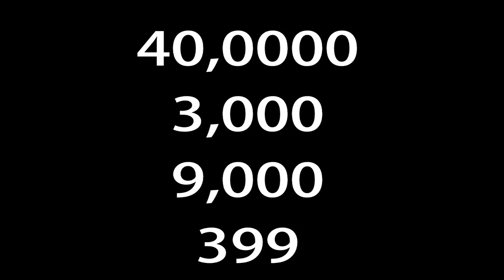Rise Of The Machines: The Age Of AI | Will Hurd | TEDxElPaso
A great talk on artificial intelligence and how does and will continue to impact our lives by someone in a position to know

 Born and raised in San Antonio, Texas, Will is a proud product of the Texas public school system. He attended John Marshall High School and Texas A&M University, where he majored in Computer Science and served as Student Body President.
After college, Will served as an undercover officer in the CIA in the Middle East and South Asia for nearly a decade, collecting intelligence that influenced the National Security agenda. Upon leaving the CIA, he became a Senior Advisor with a cybersecurity firm, covering a wide range of complex challenges faced by manufacturers, financial institutions, retailers, and critical infrastructure owners. He was also a partner with a strategic advisory firm helping businesses expand into international markets.
In 2015, Will was elected to the 114th Congress and currently serves
on the Committee of Oversight and Government Reform and chairs the Information Technology Subcommittee. He also sits on the Committee on Homeland Securityand is the Vice Chair of the Border and Maritime Security Subcommittee. In 2017, Will was appointed by Speaker Ryan to This talk was given at a TEDx event using the TED conference format but independently organized by a local community.